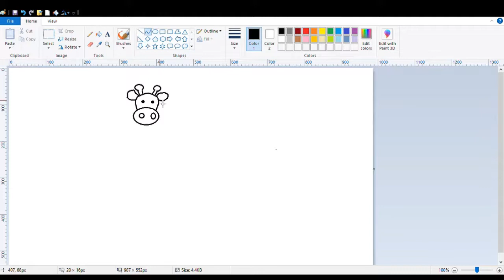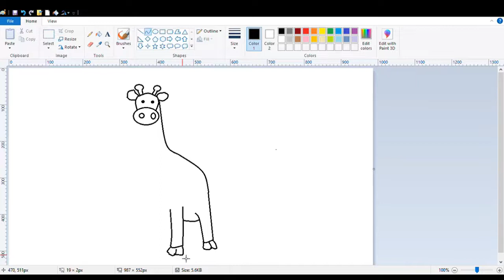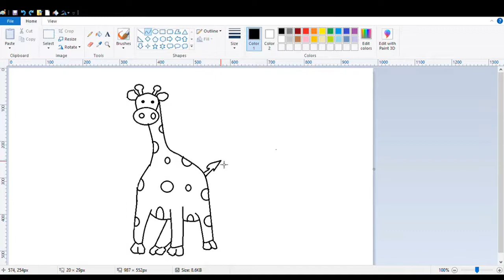How to Draw Giraffe in MS Paint